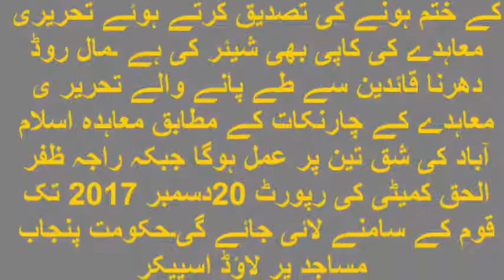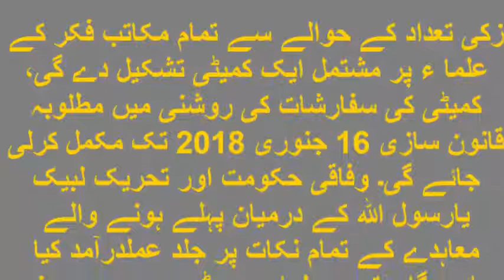سعد رفیق بھی تحریک لبیک کے ساتھ معاہدے کے گواہ بن گئے،دستخط کردیئے، تفصیلات کا اعلان